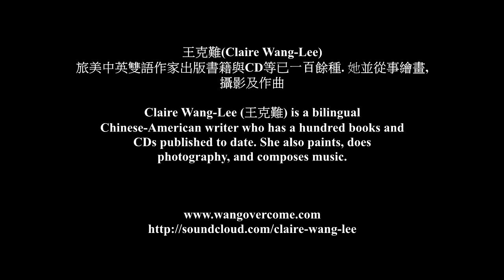3 我喜愛的布達佩斯 3 The Budapest I Liked 3 王克難 Claire Wang-Lee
The Budapest I Liked 3. Postcards by Claire, Music and Pictures by 王克難 Claire Wang-Lee.